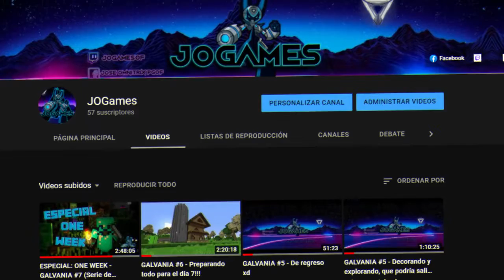JOGames Trailer (Yosshiro)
Un saludo y hasta la proxima adioooh!

IP Server (Solo survival): ccsnet.cf